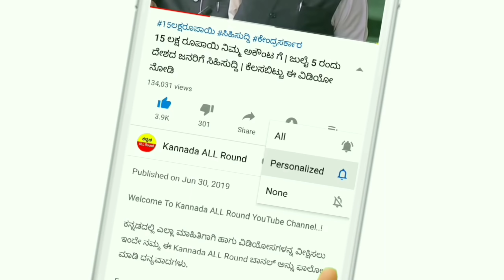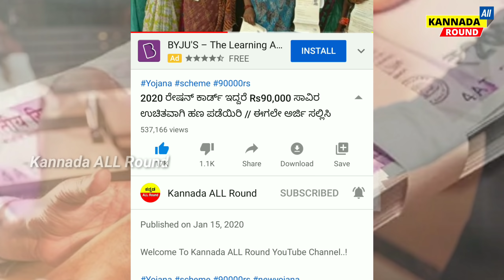ಎಲ್ಲಾ ಮಹಿಳೆಯರಿಗೆ ಈ ಯೋಜನೆಯಡಿ ಉಚಿತ ₹90,000/Rs ಬ್ಯಾಂಕ್ ಅಕೌಂಟ್ ಗೆ ಸಿಗಲಿದೆ // ಎಲ್ಲರಿಗೂ ಬಂಪರ್ ಸುದ್ದಿ